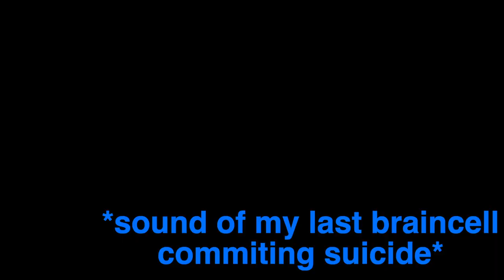Rainbow Six moments that don't suck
We're idiots and here's the proof.

Mixer- s4murock